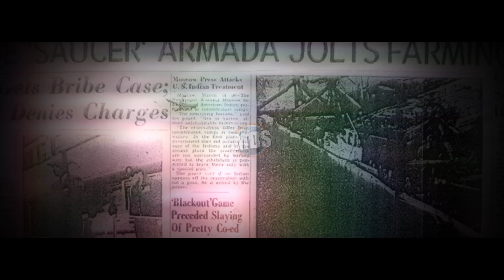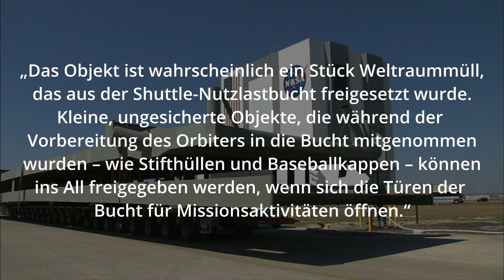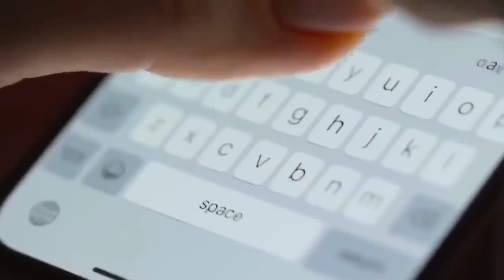NASA HD Foto zeigt klarste Aufnahme von einem Dreieck UFO ! (UFO/Alien/Doku/Deutsch/2021/Neu)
Ein NASA HD Foto zeigt die bisher klarste Aufnahme von einem Dreieck UFO ! Die hochauflösende Aufnahme der NASA stammt von der Columbia Space Shuttle Mission STS61C – Ein Astronaut fotografierte auf dieser ein dreieckiges Foto. Ist den meisten nur das Bild bekannt, dass ein unscharfes dreieckiges unbekanntes fliegendes Objekt zeigt, verrät und die hochauflösende HD Aufnahme aus dem NASA Archiv mehr über Aussehen und Struktur des UFOs.